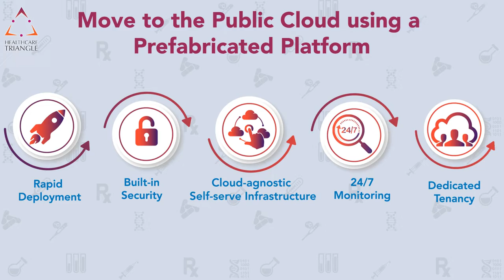The Time for the Public Cloud in Life Sciences is Now!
Many life sciences organizations increasingly move to cloud adoption to innovate.

To capture the most value, organizations should consider a move to the public cloud using a prefabricated platform and managed services.

Have questions about optimizing your cloud investment?